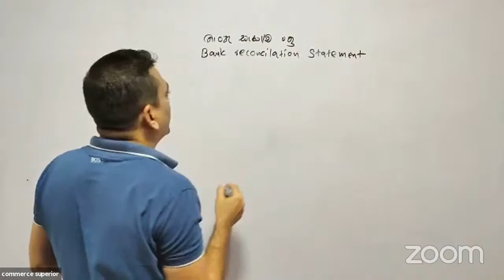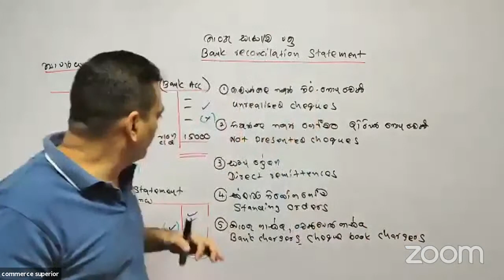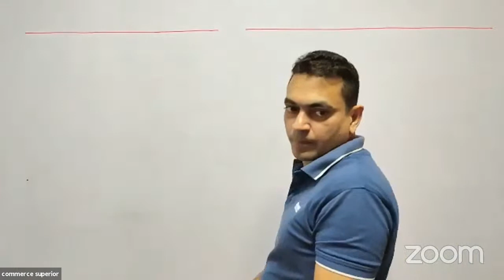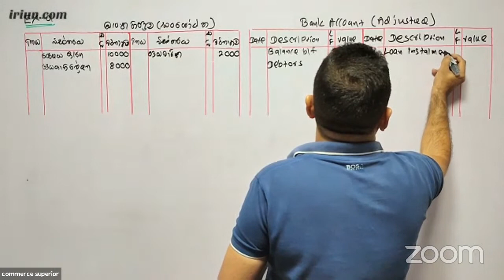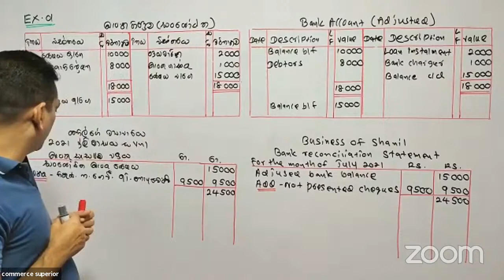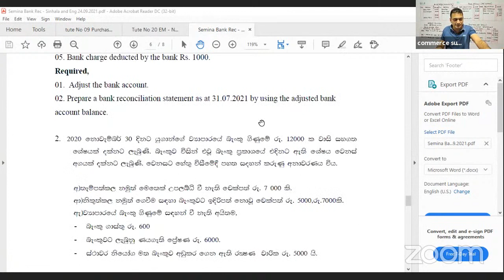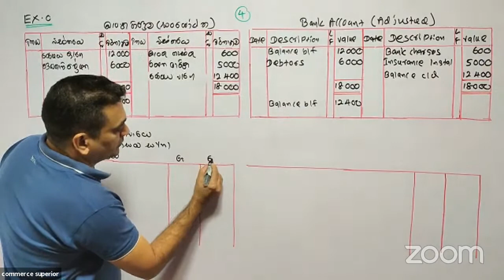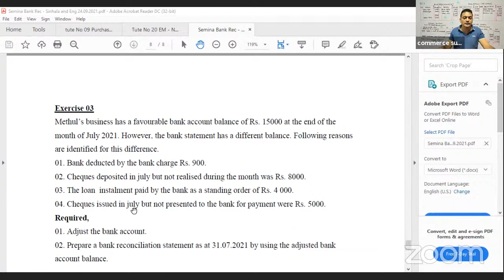RAVISHANKA WEERASURIYA - Bank reconciliation statemets .